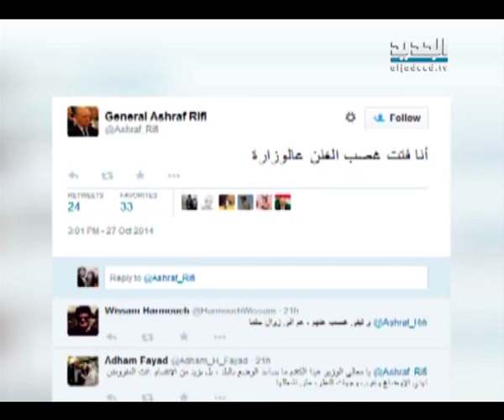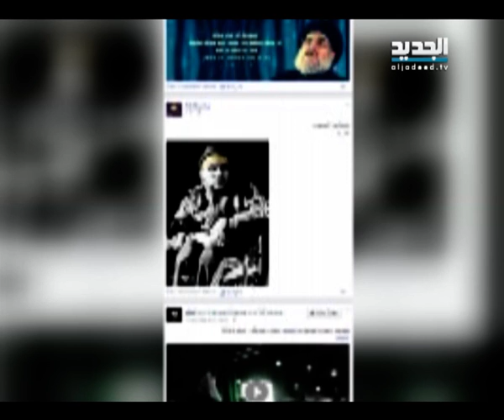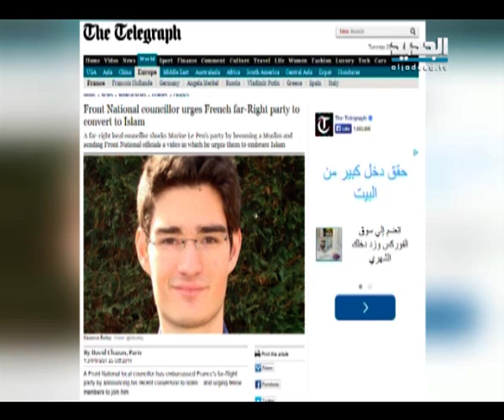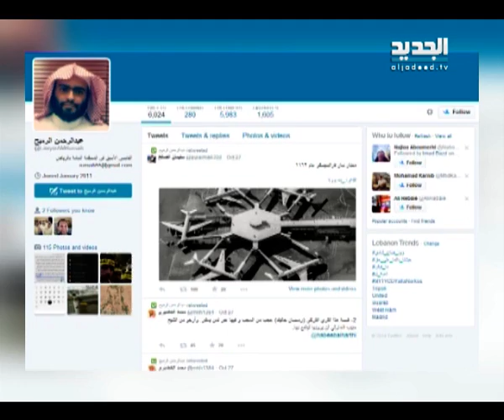نشرة الاخبار الليلية 28-10-2014 كاملة